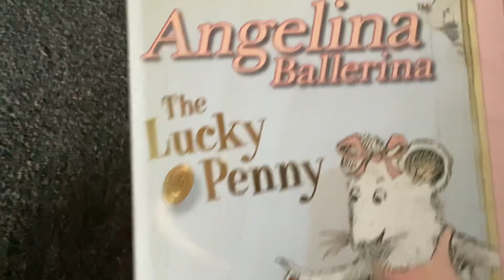Angelina Ballerina: The Lucky Penny 2003 VHS: Review